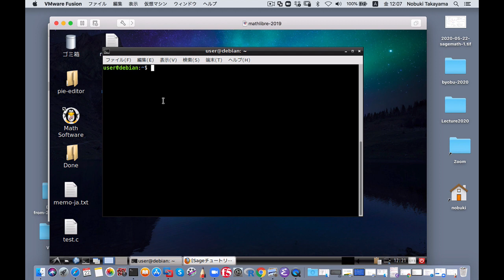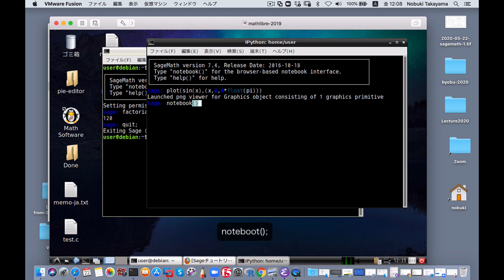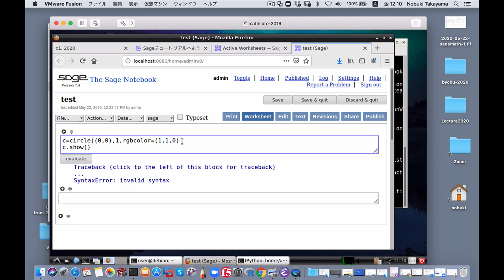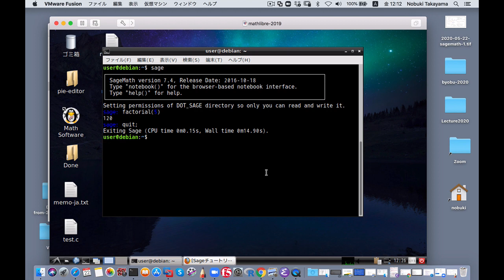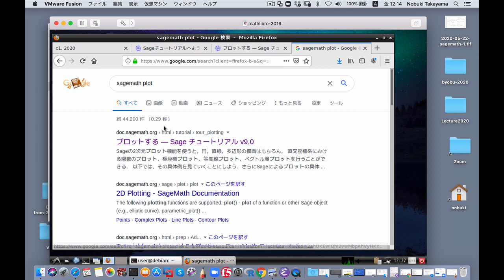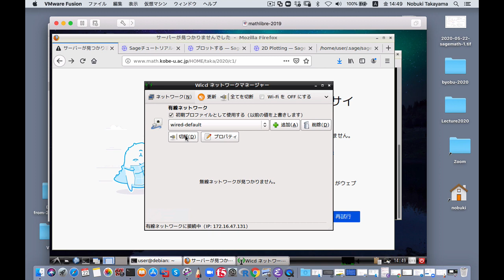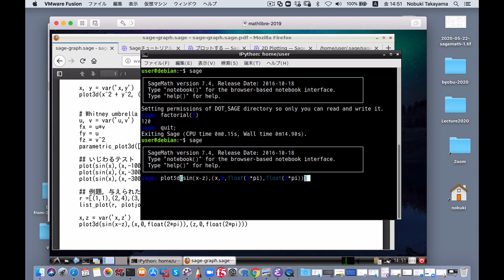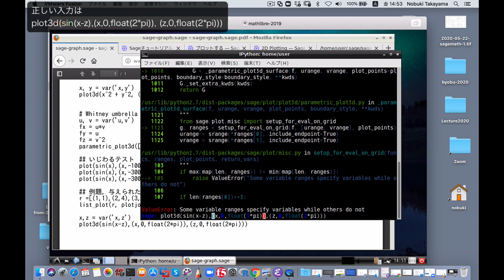2020 05 22 sagemath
sage (数学ソフトウエア) の入門,  plot など.